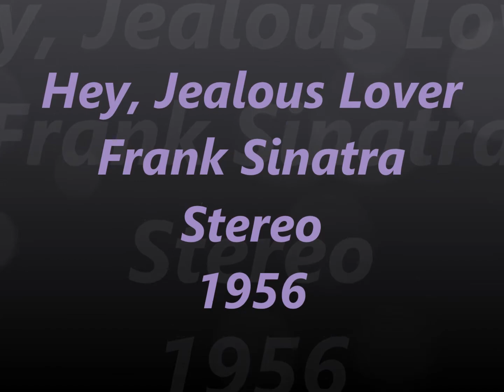Hey, Jealous Lover - Frank Sinatra Stereo 1956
DES Stereo by Johnny T.